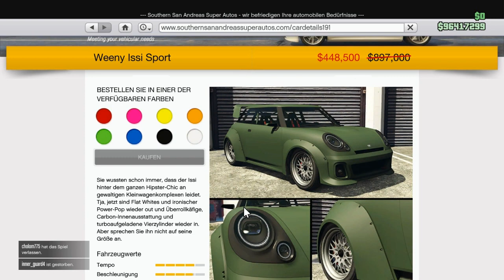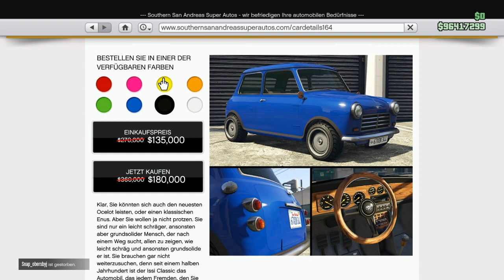GTA ONLINE Updates und Rabatte am 28.Mai (Podiumsauto, 3x GELD und RP,Issi Woche)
Diese Woche dreht sich alles um die Issis beziehungsweise um den Issi Classic.
Geld verdient man diese Woche am besten indem man rennen mit dem Issi Classic fährt, da es 3xGeld und RP auf diese Rennen gibt.

Fahrzeugrabatte:

- Progen PR4 (absolut Lohnenswert, da es der bessere von den beiden Formel 1 Autos ist)
- Vyser Neo (Guter Sportwagen mit exzellenter Höchstgeschwindigkeit, ist in Kurven je doch zu unwendig)
- Truffade Nero (Würde ich nicht mehr für Supersportwagen rennen empfehlen da er schon sehr veraltet ist... kann man aber Gut Optisch auftunnen)
- Weeny Issi (statt 18k nur noch 9K. Keine Ahnung was man mit dem anfangen soll)
- Weeny Issi Classic (Wie schon oben steht sher gut für diese Woche geeignet)
- Weeny Issi Sport (für Sammler ja, finde ich persönlich in Rennen nicht so gut)
- Declasse Mamba (auch schon überholt in der Oldtimer Klasse, für Sammler aber sehr geeignet da sie wie eine schöne 427 Cobra aussieht)
- Deluxo (fliegender DeLorean... dazu muss man nicht mehr viel sagen)
- Bricade (Stabil zu fahren durch seine Ramm Kraft. Hält leider nur eine Haftbombe aus und man kann die Reifen nicht Kugelsicher machen)

Zeitrennen:
- Internationaler Flughafen von LS
RC-Bandito:
- Cypress Flats

Jeld diese Woche:
- 3x$ und RP auf die Weeny Issi Classic rennen
- 2x$ und RP auf die Attentats Missionen